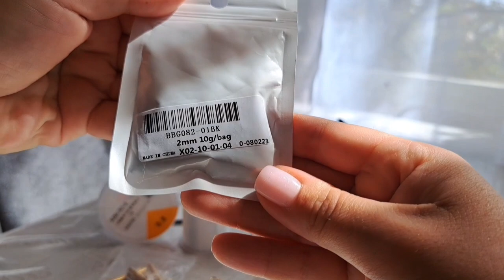Бісероплетіння. Моє нове захоплення. Все що необхідно для роботи. 16.09.23.